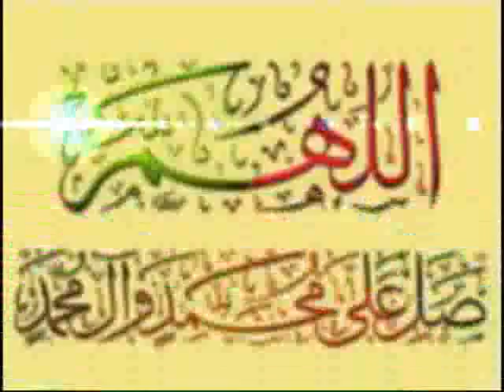NASFAT English Class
NASFAT English Class of Sunday, November 6 2016.

Topic: Reconciling Cultural Practices : A phenomenological approach.

Lecturer: Alh. Ali Sanni Godofu